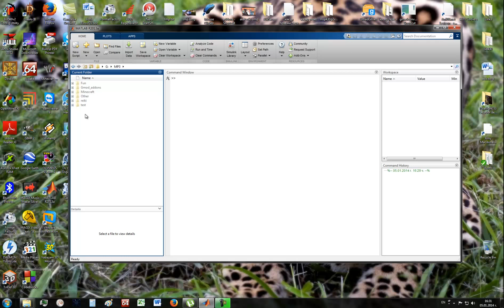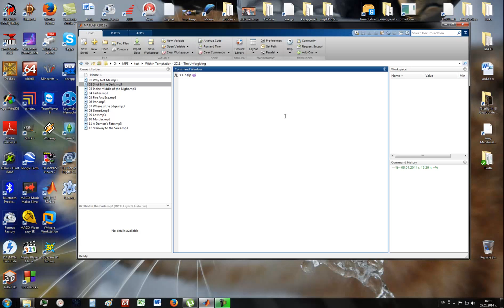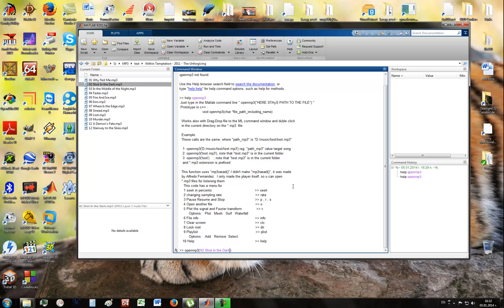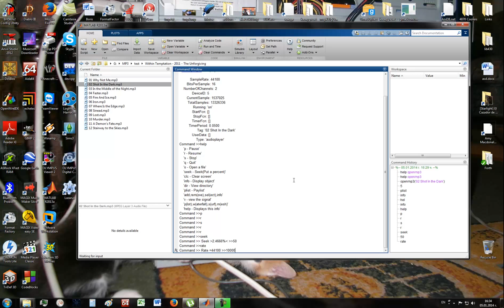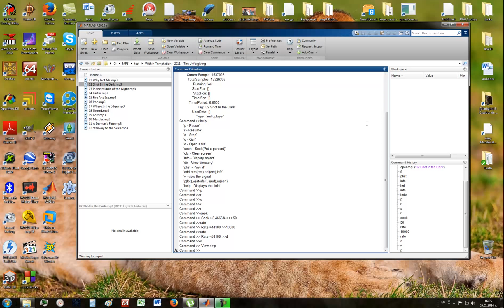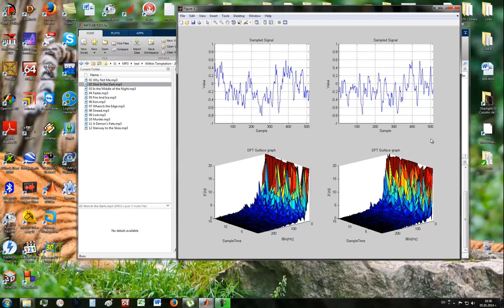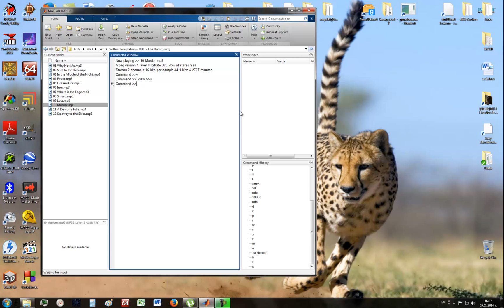MATLAB Realtime FFT MP3 Player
Here is one of my projects for the university. Its About 4 months old, but it still runs quite nice. In it, I am using three different FFT algorithms ( It was my lecture ) : Recursive, Non-Recursive Radix, and Oldie but the goodie :)

The MP3 Read write functions are made By Alfredo Fernandez.
I LOVE WT, The Last concert in Sofia was EPIC looking forward to seeing them in 2014!